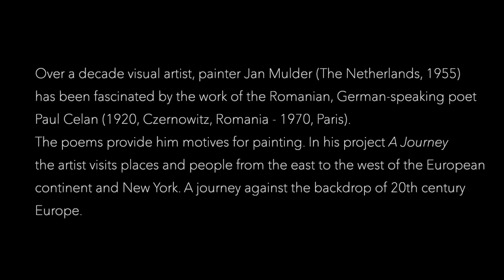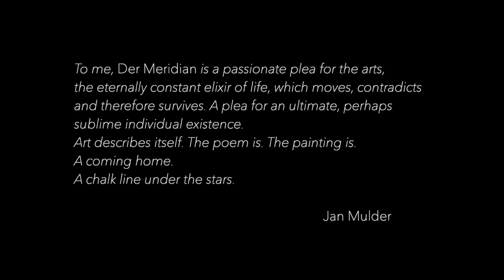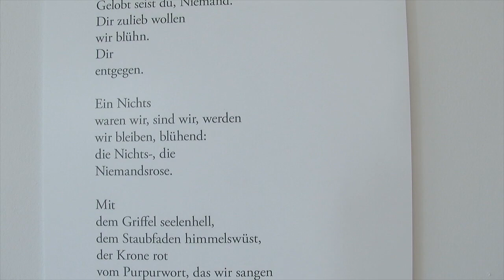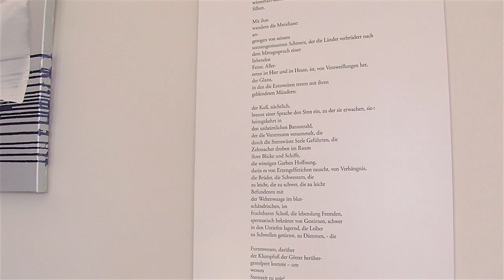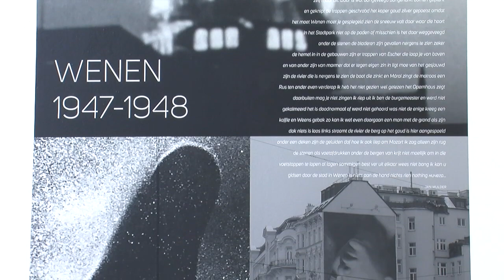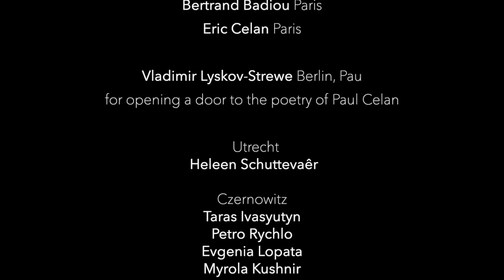Painting meets poetry, Paul Celan in paintings by Jan Mulder at Kazerne Dossin, Mechelen Belgium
The exhibition 'The Meridian of the Heart' is a highlight in the Celan project 'A Journey' of Dutch painter Jan Mulder at Kazerne Dossin on the occasion of the 101st birth of year of Paul Celan. Included are photocollages of places where Celan lived and worked, and that the painter visited.